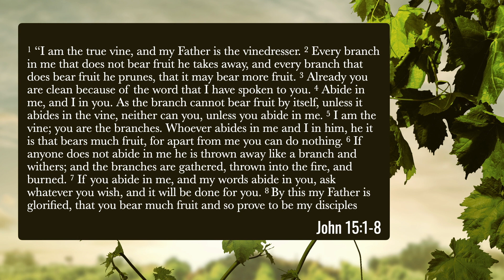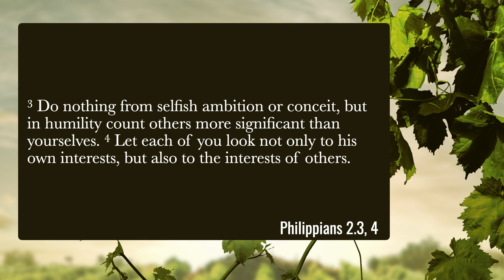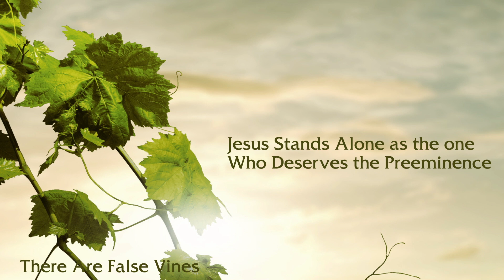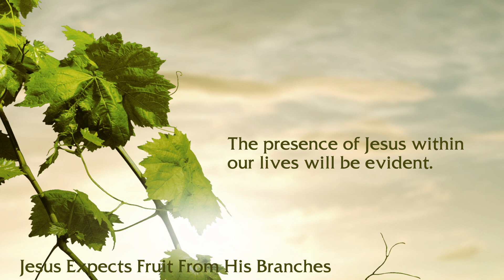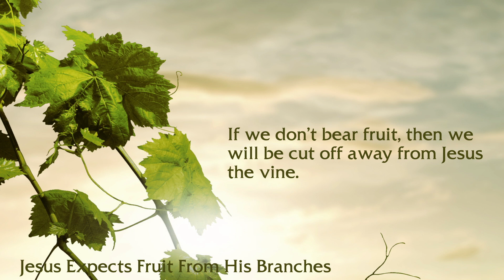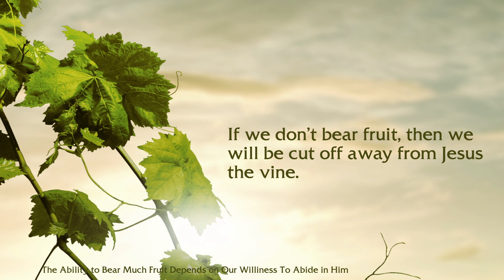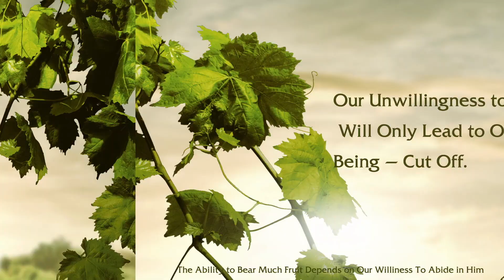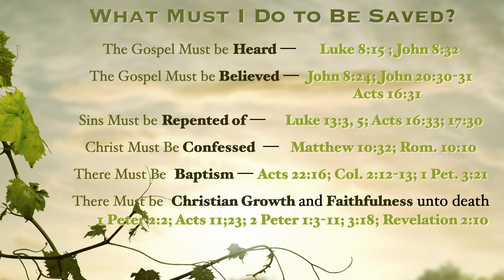DBR2024 - I AM - The True Vine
Mike Hughes |  Sunday Afternoon 17 March 2024

Speaker:Mike Hughes

RESOURCES:
Bible Correspondence Course